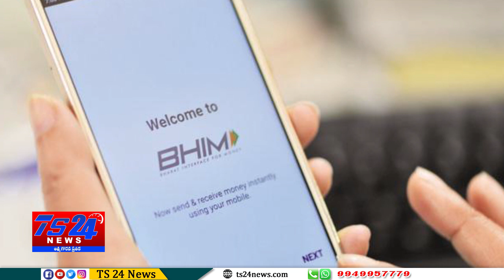TS24 News 12-6-2019 Bulletin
anchor's kaveri& sukanya